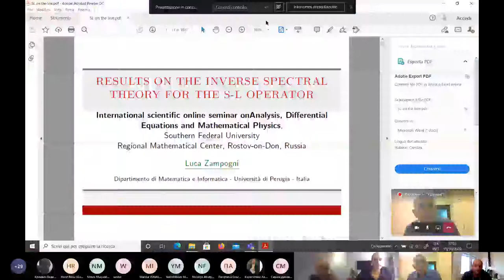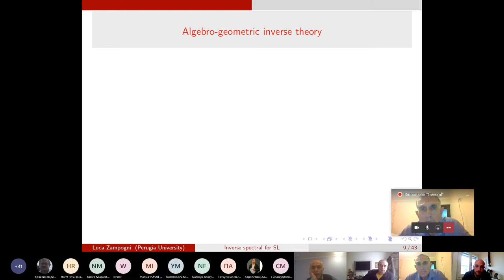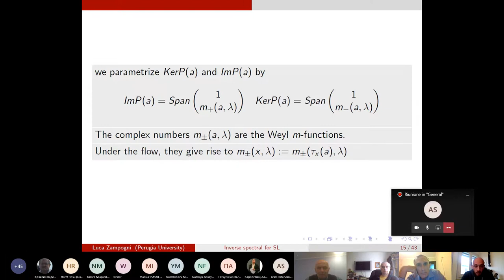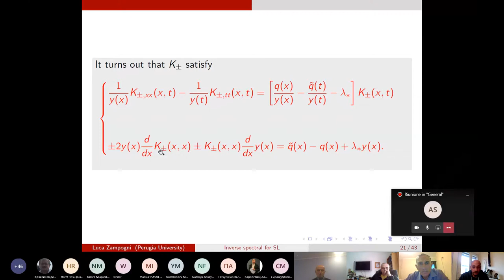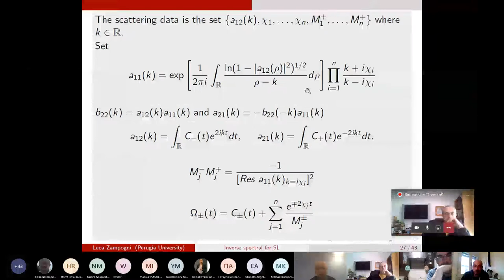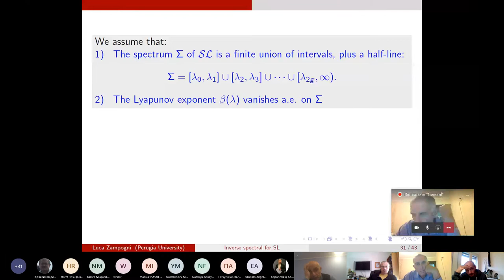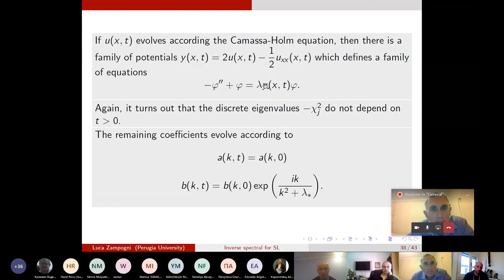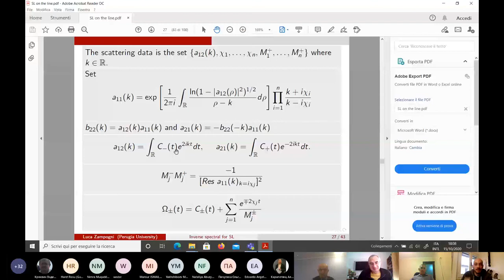Seminar on Analysis, Differential Equations and Mathematical Physics - Luca Zampogni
Prof. Luca Zampogni from University of Perugia, Italy delivered the online lecture «Some results on the inverse spectral theory for the Sturm-Liouville operator on the line» as a part of biweekly Seminar on Analysis, Differential Equations and Mathematical Physics (Coordinators - Alexey Karapetyants and Vladislav Kravchenko) on 15 October 2020.